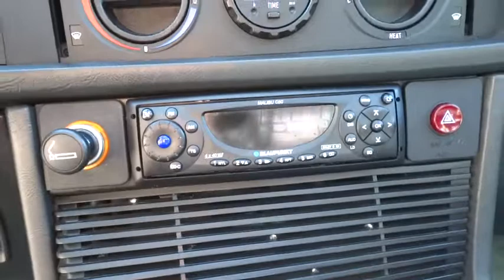1982 BMW 6 Series Reno, Sparks, Lake Tahoe, Mammoth, Northern Nevada PH2543B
1982 BMW 6 Series

There's no substitute for a BMW! What are you waiting for?! Want to stretch your purchasing power? Well take a look at this great 1982 BMW 6 Series. This fantastic BMW is one of the most sought after used vehicles on the market because it NEVER lets owners down.  This vehicle is NOT sold as-is!!!